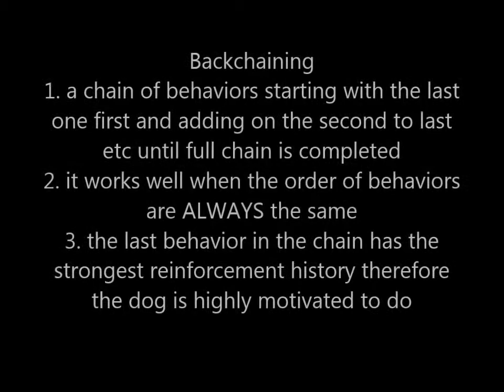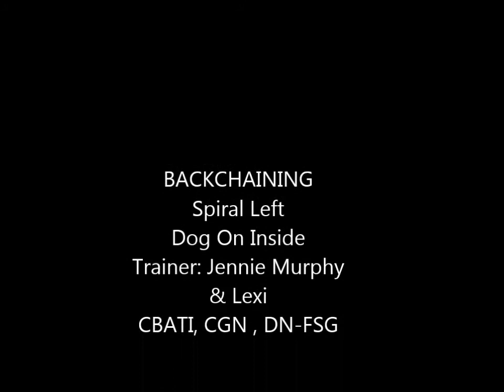Backchaining Rally Spiral Left Dog on Inside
Fenzi Dog Sport Academy and in this case Donna Hills Cue Class has been a great learning experience -Thanks Donna